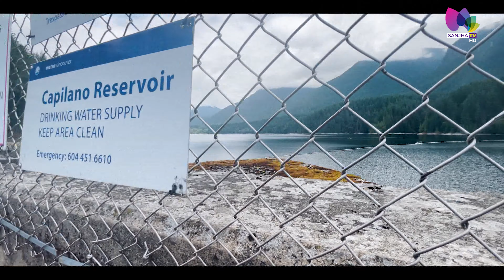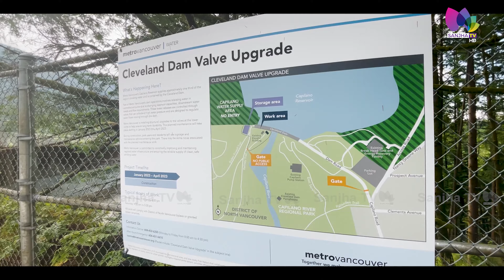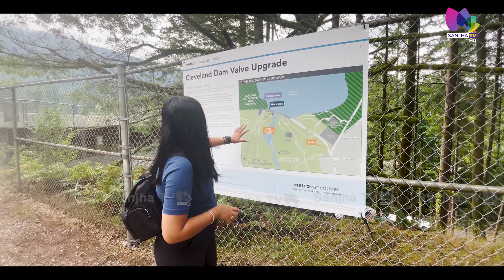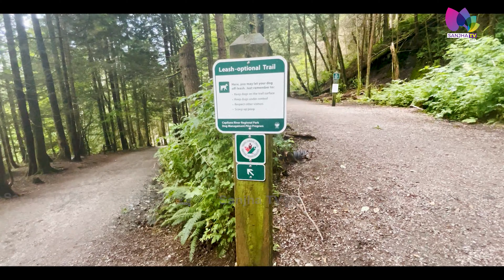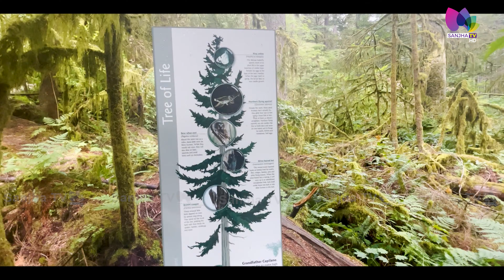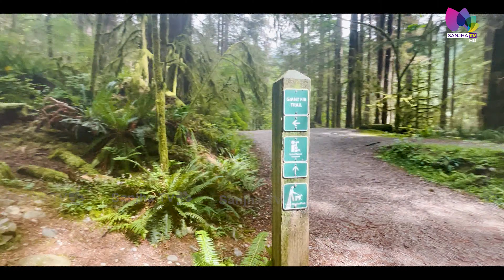Cleveland Dam -North Vancouver (EP.14) | Travel Hotspot - Explore BC | Arshdeep Battu | Karan Chawla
Cleveland Dam - North Vancouver (EP.14) | Travel Hotspot - Explore BC | Arshdeep Battu | Karan Chawla | 2023

24 Hours Local Punjabi Channel
Telus # 2424
VMedia # 801
RokuTV

RokuTV
Watcho-d2hApp
mxplayer